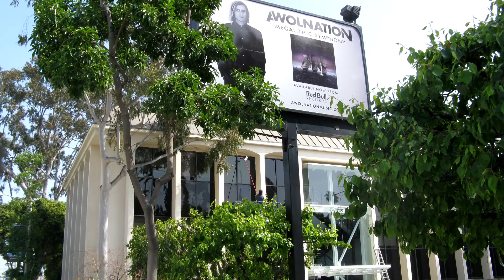Window Cleaning Fountain Valley Customhomedetailing.com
Window Cleaning Fountain Valley  Customhomedetailing.com  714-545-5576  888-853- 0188